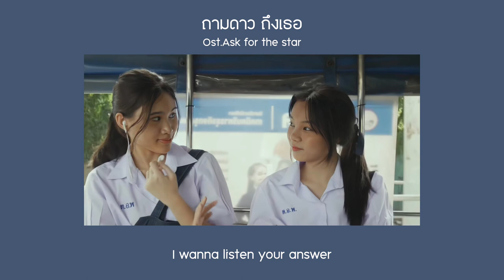ถามดาว ถึงเธอ Ost.Ask for the star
CREDITS
Lyrics: PJNT66
Producer: PORTER
Vocal: cnycnx

Lyrics

ฉันเจอเธอด้วยความบังเอิญ หรือฟ้าตั้งใจให้เธอมาพบฉัน
ความจริงฉันกลัวตัวเอง จะเผลอตัวเผลอใจ
ทั้ง ๆ ที่เราก็เพิ่งรู้จักกัน แต่ทำไมข้างในมันสั่นไหว
นอนคิดละเมอ เธออยู่ไหน อยู่ข้างในใจฉันไหม

*สับสน ภายใน  ลองคิดวนไป
คำถามคาใจของฉัน

**อยากจะบอกเธอว่าเธอคือดวงดาวของฉัน
เป็นดวงที่สำคัญกว่าดาวดวงไหน
เพราะว่าใจฉันมีแต่เธอ
ตอนนี้ก็เริ่มพอเข้าใจ
ว่ายิ้มตอนนึกถึงเธอเพราะอะไร
So I want to ask the star about you
เหมือนดาวว่าบอกว่าไม่รู้คำตอบที่ถาม
อยากจะลองคิดดูอีกที
ถ้าลองได้ถามเธอแบบนี้
ก็อยากจะรู้คำตอบเหมือนกัน
I wanna listen your answer

ทุก ๆ ครั้งที่เราได้ใกล้กัน
เหมือนโลกนี้กำลังจะหยุดหมุน
บางที่สายตาคู่นั้น เหมือนต้องการคำตอบ
มอง ๆ ไปก็คิดสงสัย ว่าเธอนั้นชอบฉันอยู่บ้างมั้ย
ที่เธอทำมันทำฉันหวั่นไหว ไม่รู้เธอนั้นคิดยังไง

*สับสน ภายในลองคิดวนไป
คำถามในใจของเธอ

**ได้ฟังเธอถามแบบนั้นมันก็สงสัย
ว่าเธอนั้นคิดไปไกลกว่าเพื่อนจริงเหรอ
สับสนในใจขึ้นทุกที
หรือตัวฉันเองชอบคนนี้
ใจเจ็บตอนคิดถึงเธอเพราะอะไร
แต่ดาวบอกว่าไม่รู้ให้ทำยังไง
พอได้นึกถึงยิ้มของเธอ
ใจฉันก็เหมือนจะหวั่นไหว
ไม่เข้าใจตัวเองเหมือนกัน
I can not answer your question

อยากจะบอกเธอว่า เธอคือดวงดาวของฉัน
เพราะว่าใจฉันมีแต่เธอ ตอนนี้ก็เริ่มพอเข้าใจ
เหมือนดาวบอกว่าไม่รู้คำตอบที่ถาม
อยากจะลองคิดดูอีกที ถ้าลองได้ถามเธอแบบนี้

เพลงประกอบภาพยนตร์สั้น Ask for the star สามารถติดตามชมได้ที่